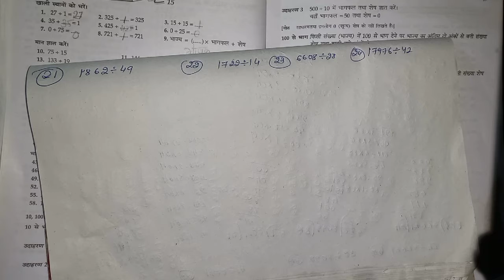भाग से संबंधित समस्याएं ,Class 4,Ganit Parichay, Bharti Bhawan, BIHAR BOARD, Ex:-15,Que- No-21 to 24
1 to 10th class mathematics(all books & solutions
About this:-

Class 2,Ganit Parichay, Bharti Bhawan,  Exercise:-Show

Class 5,Ganit Parichay, Bharti Bhawan,  Exercise:-show

Class 7,Ganit Sugam, Bharti Bhawan,  Exercise:- show

Class 8,Ganit Sugam, Bharti Bhawan,  Exercise:-Show

Class 9,Ganit Sugam, Bharti Bhawan,  Exercise:-Show

Class 10,Ganit Parichay, Bharti Bhawan,  Exercise:-Show

भाग कैसे बनाते हैं, भाग कैसे बनाते हैं दिखाइए, भाग बताया कैसे बनाते हैं, भाग कैसे बनाते हैं बताओ, भाग कैसे बनाते हैं सिखाओ, भाग कैसे बनाता है, भाग कैसे बनाता है दिखाइए, गुणा भाग कैसे बनाते हैं, गुणा भाग कैसे बनाता है, जोड़ घटाव गुणा भाग कैसे बनाते हैं